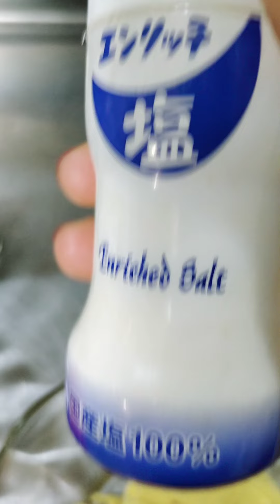Bitter gourd (bitter melon) with eggs